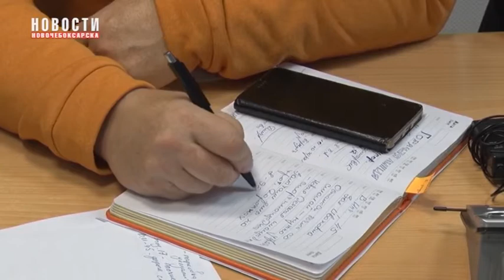В редакции газеты «Грани» прошла горячая линия «Мой дом. Мой двор. Мой город»